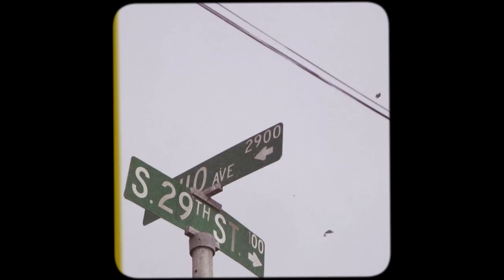YG Chedda Boy x PowerBallRish "Dirty Jersey" Remix | Dir.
YG Chedda Boy x Power Ball Rish "Dirty Jersey" Remix